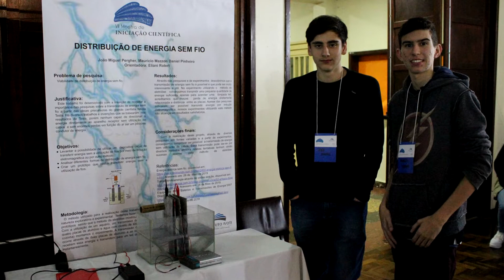Introdução ao 8ºCongresso Nacional e 5º Congresso Internacional